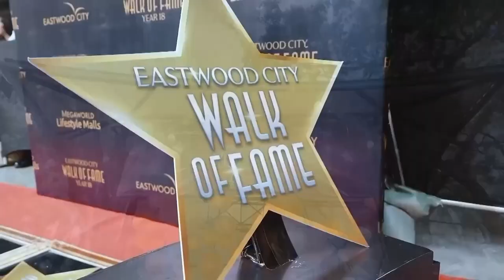Watch ‘Eastwood City’s Walk of Fame Year 18’ on GMA Pinoy TV!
The biggest and brightest stars are gathered in the grandest walkway on Philippine entertainment. Be part of this milestone celebration!

Witness the ‘Eastwood City Walk of Fame Year 18’ this April 6 on GMA Pinoy TV!